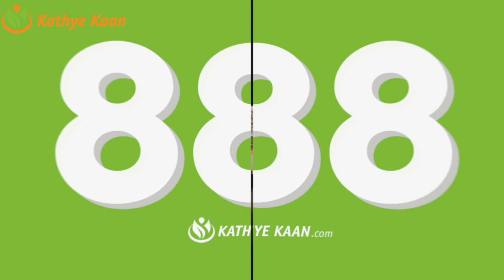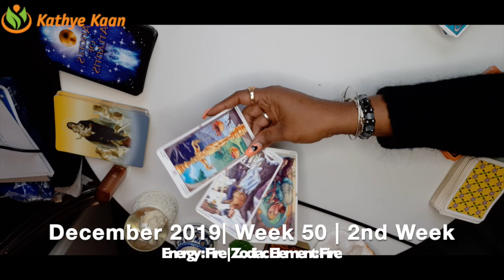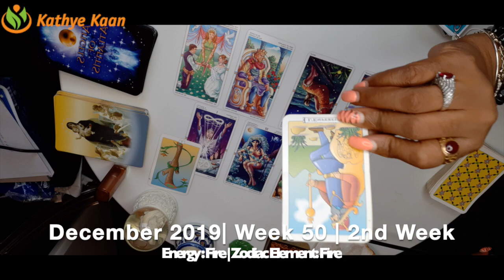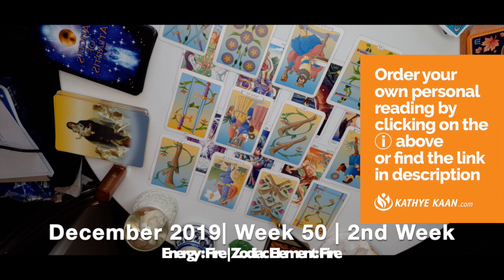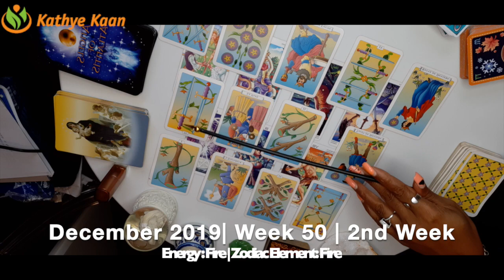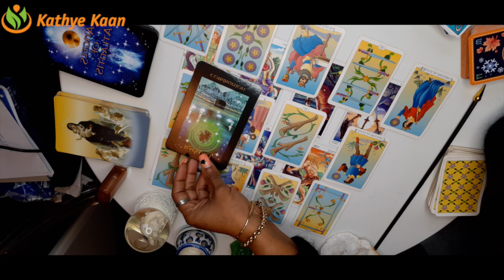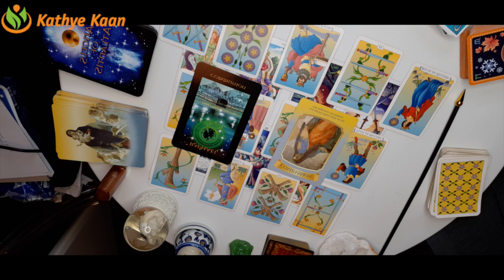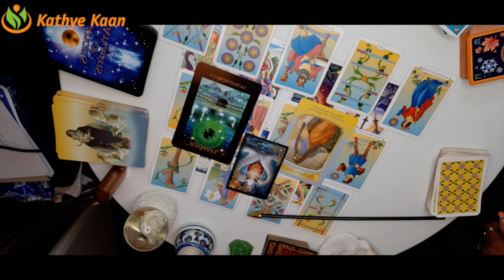TAURUS WEEKLY READING | PSYCHIC TAROT HOROSCOPE | WEEK 50 | DECEMBER 09 - 15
Kathye